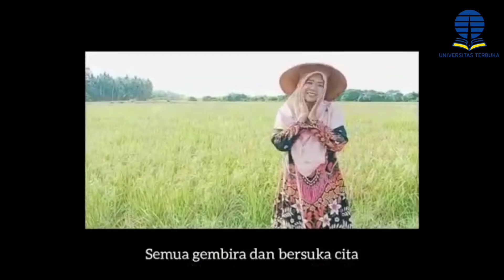Lagu Panen Telah Tiba Oleh Desiwati